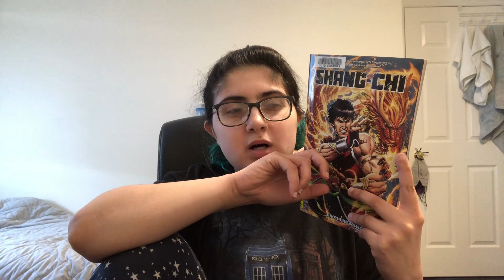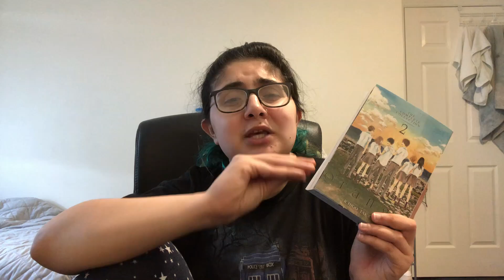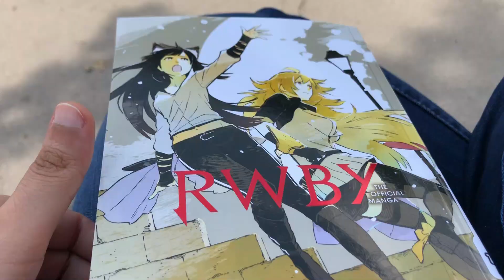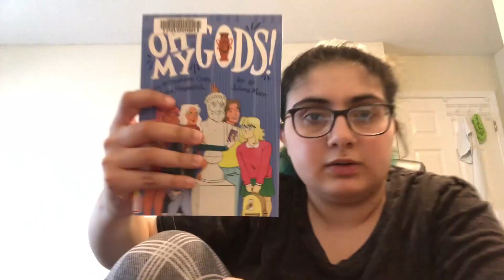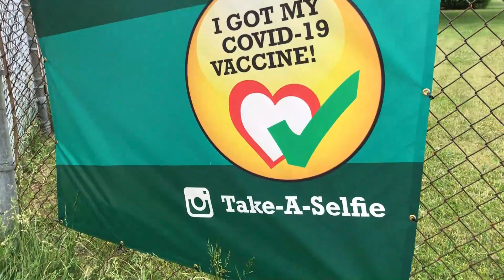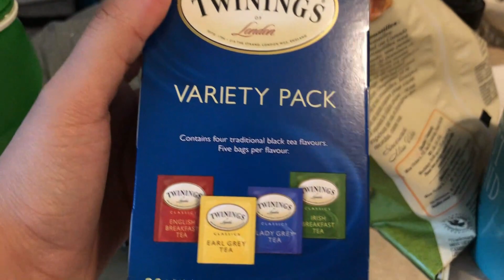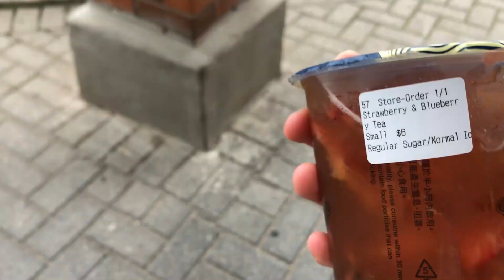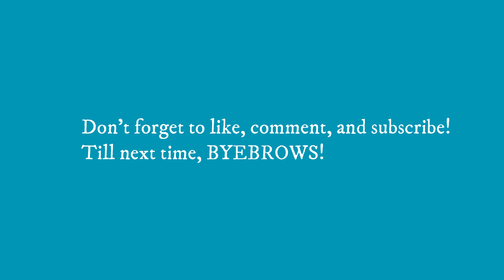First Round of COVID Vaccine, Mortal Kombat X, Ikea Trip- June 2021 Vlog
I believe I make a commission from this code!

I do make a commission from the code.